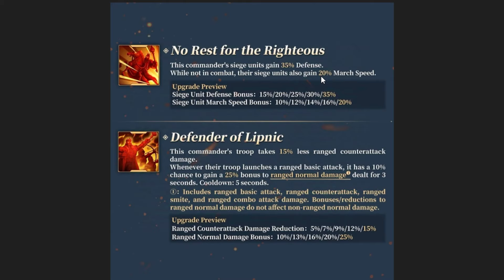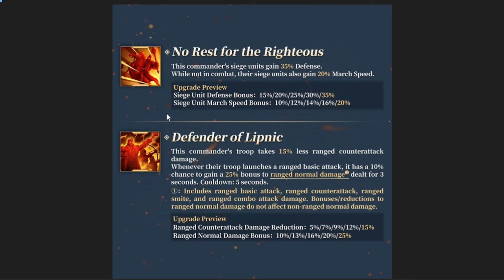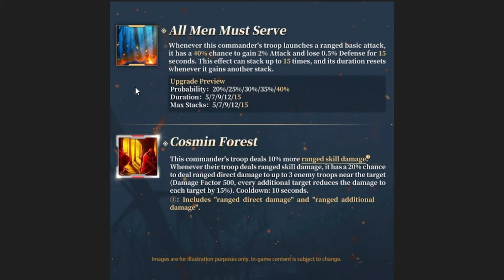NEW COMANDER FORMASI V TERBARU !! YANG LAIN MAKIN GA ADA HARGA DIRI NYA DI TAMPOLIN DENGAN FORMASI V